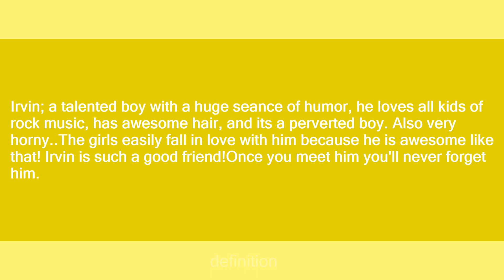Irvin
Slang flashcards: